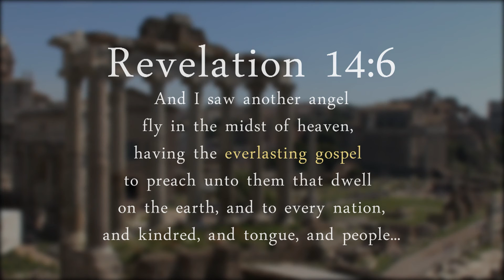Hebrews - Once Saved Always Saved?